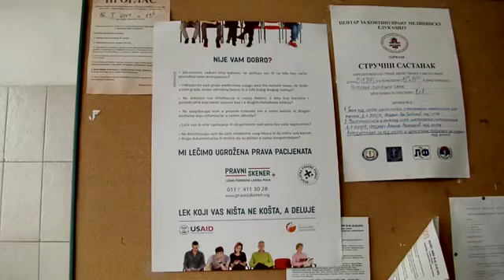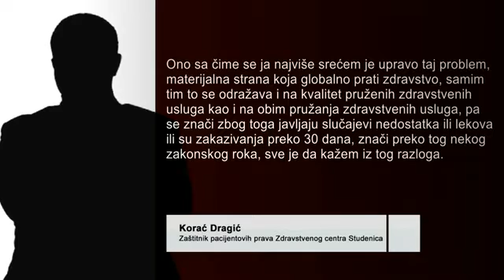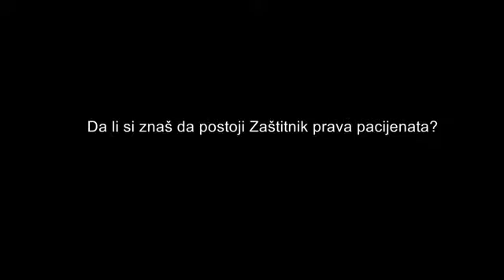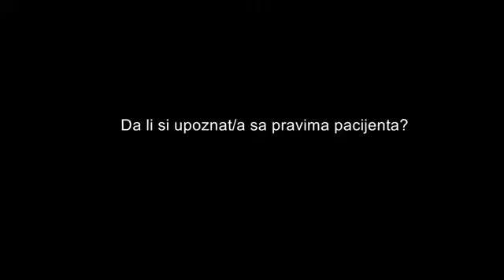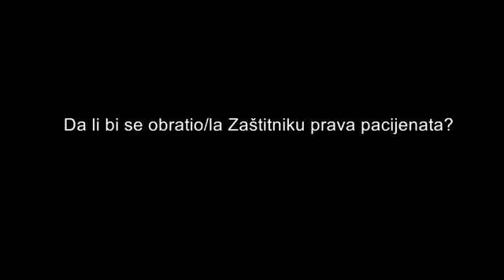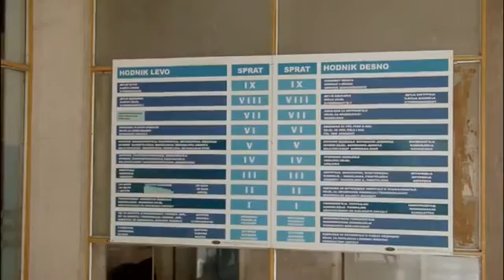Koliko gradjani u Srbiji poznaju prava pacijenata?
Projekat "Prava pacijenata - odgovornost drzave"  (USAID i ISC)
Bojan Dmitrasinovic - montaza
Katarina Lazarevic i Marija Kostic